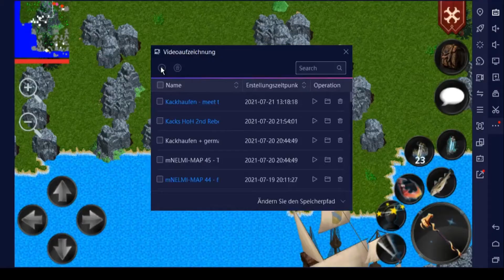Forgotten tales - Kacks House Quests 10 - REBEL 03 - House of DANGER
needed level: 170 (better 250+)
needed items: MithrilClub100
down on the water map -1,-2 south of ashdown
where is the house of danger: map 2,-3 up/right
rewards: 5m XPs
do the altar for blessing in the house of danger

Greetings SK :)